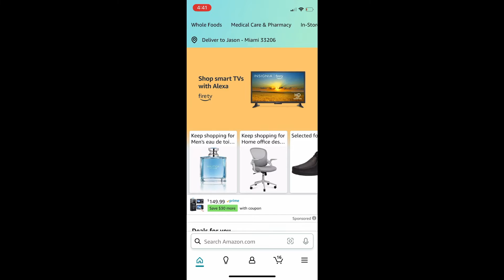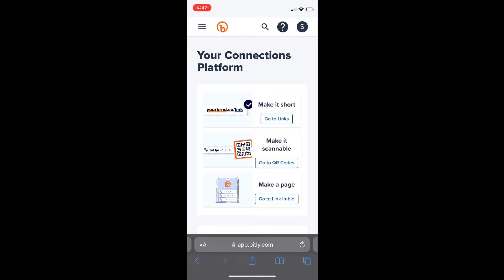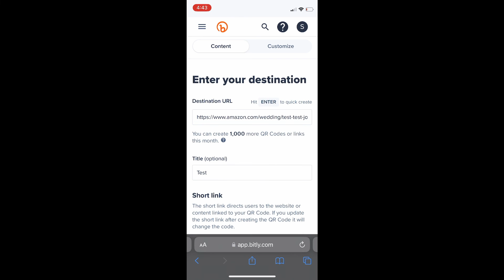HOW TO MAKE QR CODE FOR AMAZON REGISTRY 2024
HOW TO MAKE QR CODE FOR AMAZON REGISTRY